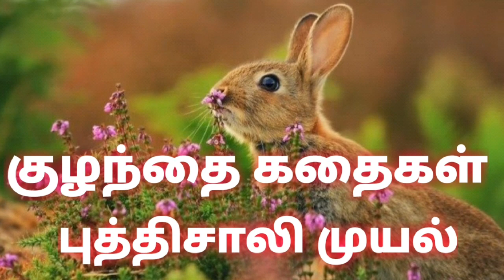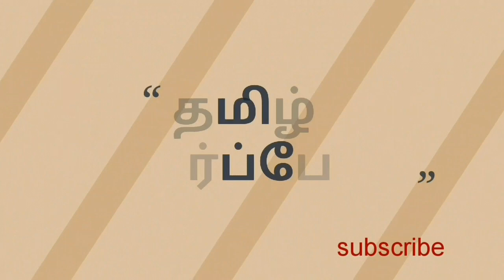புத்திசாலி முயல் - குழந்தைக் கதைகள் | kids bedtime stories in tamil